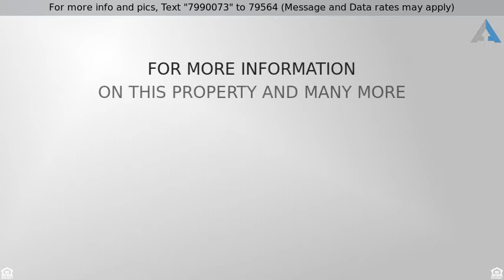Priced at $209,000 - 5408 K St, Tacoma, WA 98408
What a great opportunity to own a home within 5 mi

What a great opportunity to own a home within 5 minutes of EVERYTHING you need with just a little sweat equity. Large 4 bed / 2 bath home with 1,754 usable square feet, including the basement! The lot is large too and partially fenced. Don't miss your opportunity in a great area of Tacoma!